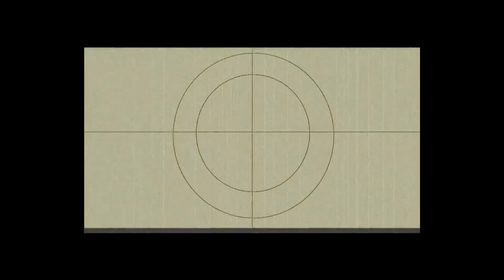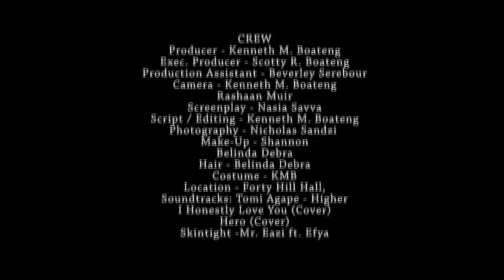'ROYALTY' by Kenneth Michael Boateng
Royalty is a short film created and directed by Kenneth Michael Boateng featuring the KMB 2016 Royal Collection.
The collection, as one can tell from its name, is inspired by aristocratic lifestyle, power and sovereignty.
The short film is used as a backdrop for the 2016 KMB campaign.

Skintight - Mr. Eazi ft. Efya